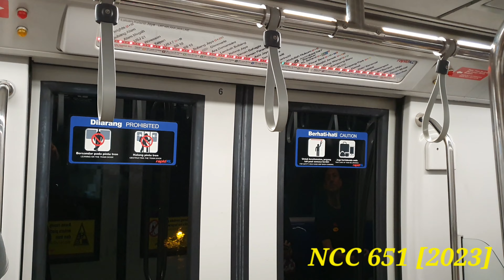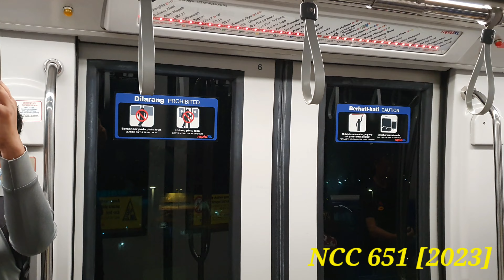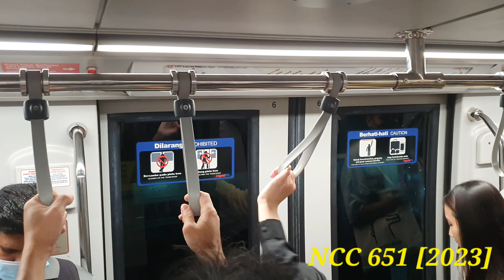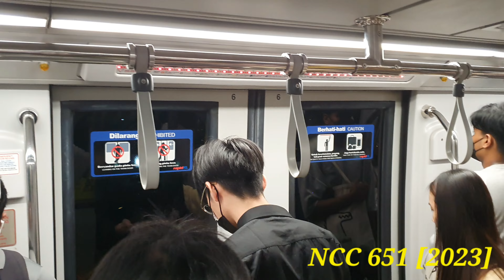Kelana Jaya Line - Bombardier Innovia Metro 300 [85] Ride From Kerinchi To Bangsar